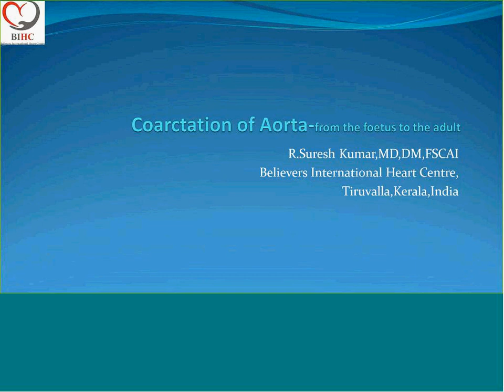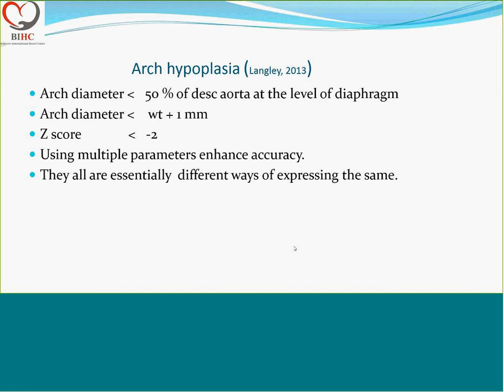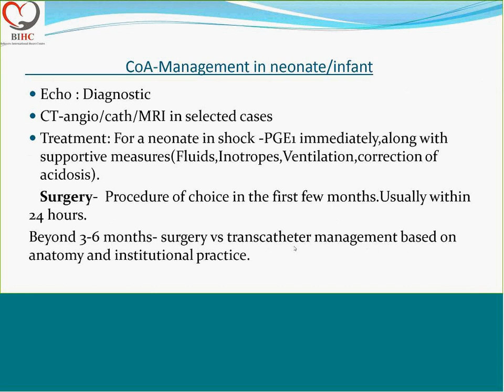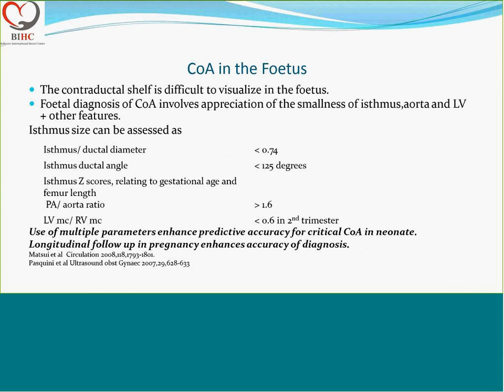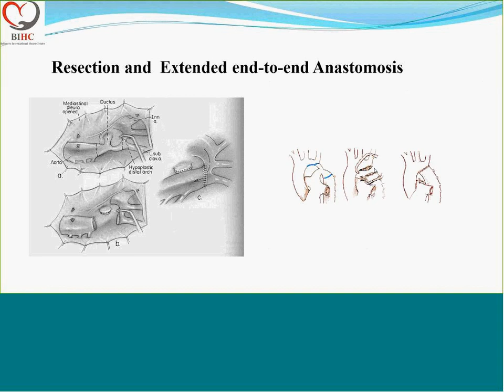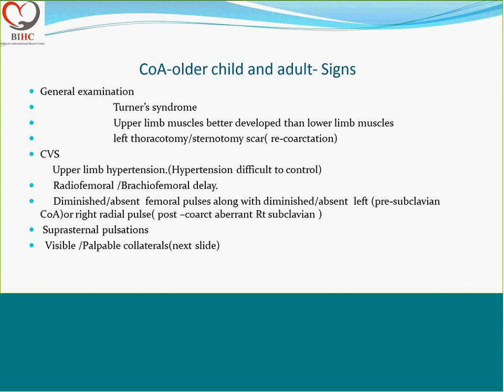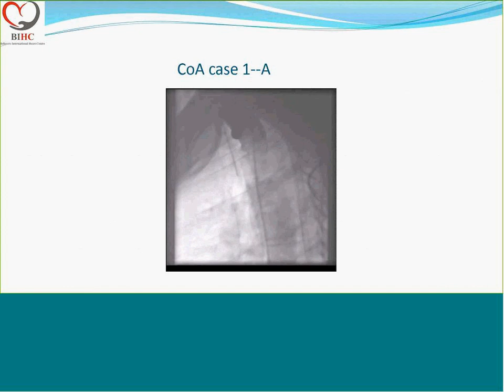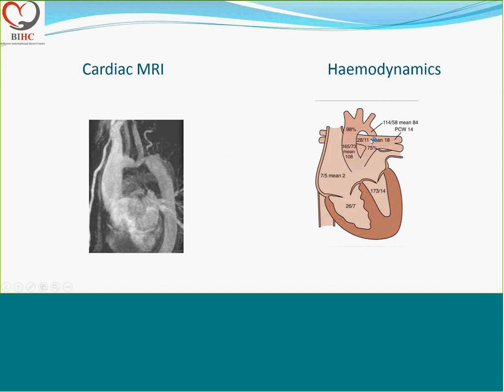Pedicardio classes on Coarctation from the foetus to the adult by Dr Suresh Kumar_22-05-2018